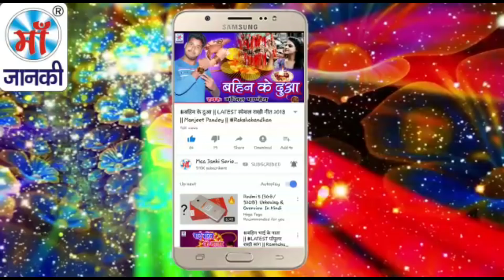Rajelal Raju | पुरा बंगाल में तबाही मचईलु | Kajal Goswami | Pura Bangal Me Tabahi Machailu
► Album : पुरा बंगाल में तबाही मचईलु
► Song : Pura Bangal Me Tabahi Machailu
► Singer : Rajelal Raju & Kajal Goswami
► Lyrics : Rajelal Raju
► Digital :
► Video Director :

♪ Youtube Music -
♪ Wynk Music -
♪ Gaana -
♪ JioSaavn -
♪ Hungama -
♪ Amazon Music -
♪  Resso -